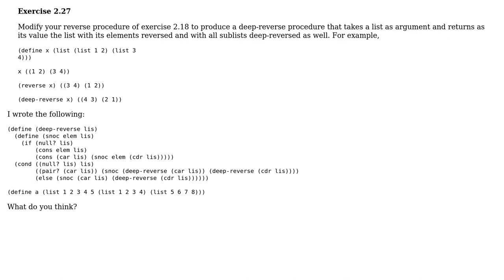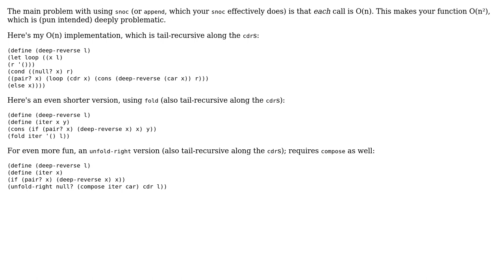Code Review: Producing a deep-reverse procedure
With thanks & praise to God, and with thanks to the many people who have made this project possible! | Content (except music & images) licensed under CC BY-SA | Music | Images & others | With thanks to user jaresty user Jamal user Chris Jester-Young and the Stack Exchange Network Trademarks are property of their respective owners. You are responsible for your own actions.